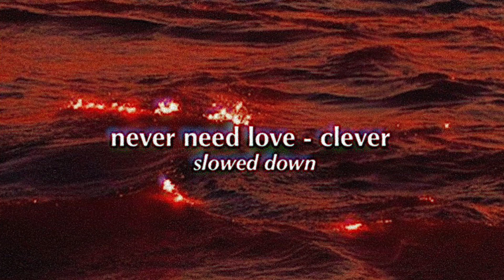never need love - clever (slowed down)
🎶 Shawty, please forgive me if I never need love 🎶